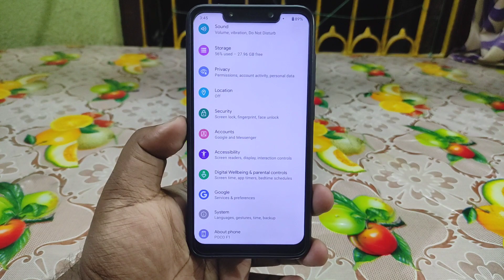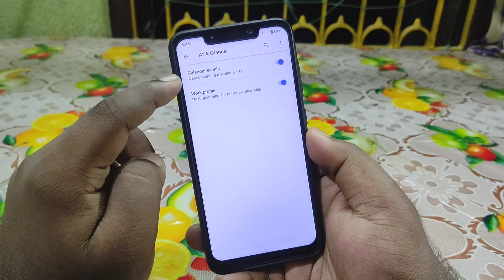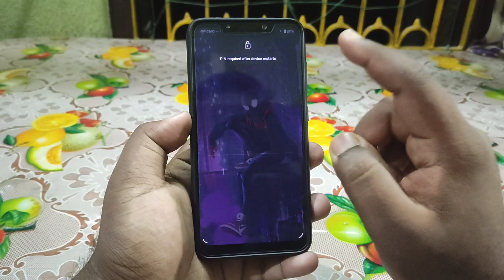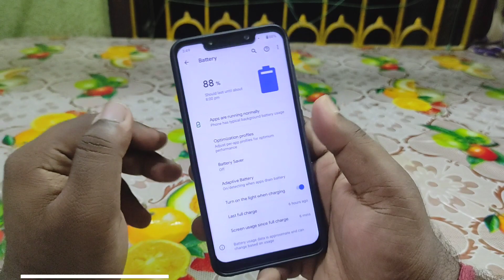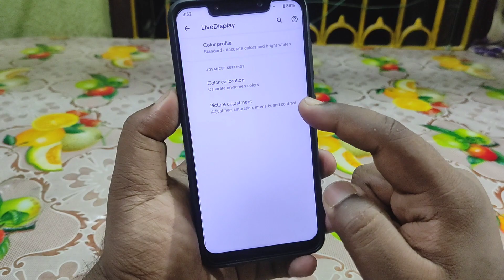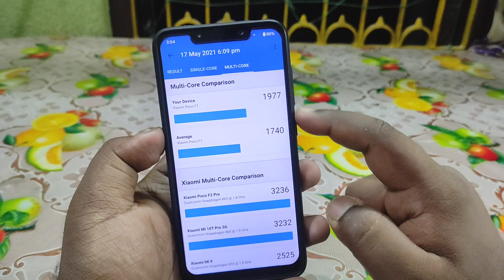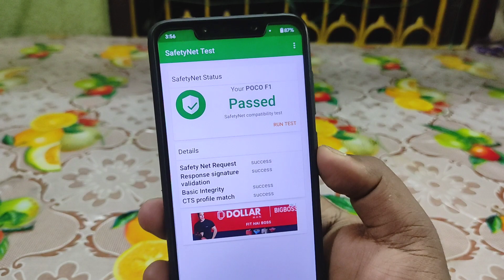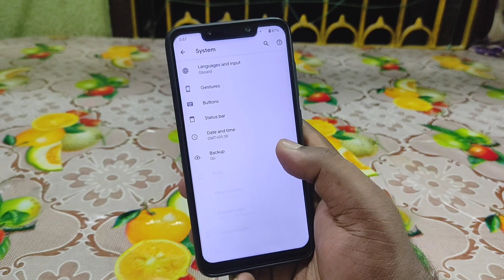😀Pixel Experience Android 11 on POCO F1 | BETTER THAN MIUI? Pixel Experience 11 Rom Review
👉POCO F1 - How to Install Corvus OS 5.0 + D8G Kernel 3.4 Plus on POCO F1 | Best Gaming Rom & Kernel Combo